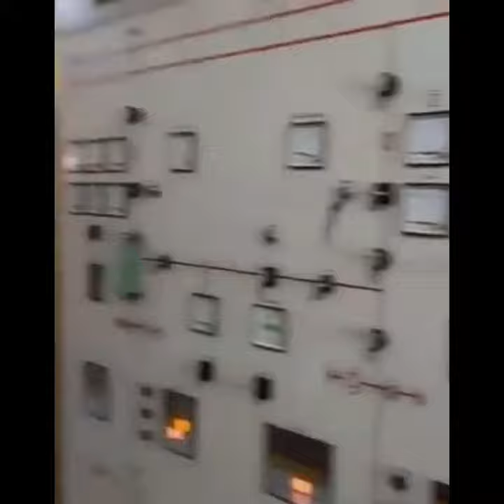Blackout across the country as Electricity workers begin strike, shut down transmission stations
Many parts of the country are currently experiencing power outages as members of the National Union of Electricity Employees (NUEE) commenced an indefinite industrial action today August 17.

Members of the electricity union are protesting the nonpayment of outstanding arrears owed to former workers of the defunct Power Holding Company of Nigeria (PHCN), suspension of conditions of service and career path for workers and the directive by the TCN board to conduct promotion interviews for acting principal managers who are moving to Assistant General Managers .

According to data from the Independent System Operation (ISO), a section of TCN, power generation on the grid was 4,149.40MW as of 6am from 21 power plants on Wednesday but drastically dropped to 1,635MW from 17 plants.

By 12 noon, the grid had crashed to 1,246.40MW as three power plants went off, and by 1pm, the grid dropped to 762.30MW with just 13 plants active. The peak generation achieved on Tuesday was 4,829MW.

Some of the transmission companies have taken to social media to inform their customers of the power cut due to the strike.

The striking workers have vowed not to resume work until all their demands are met by the Federal Government.

A video shared online shows electricity workers shutting down Abuja TCN station over the strike.